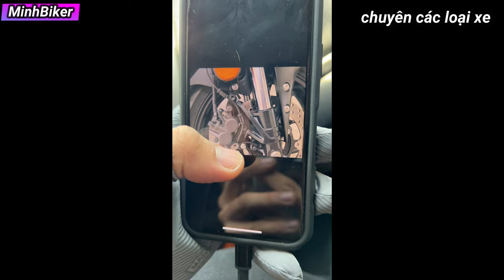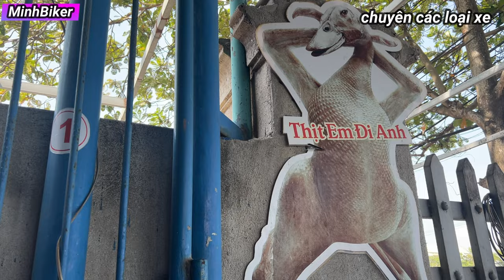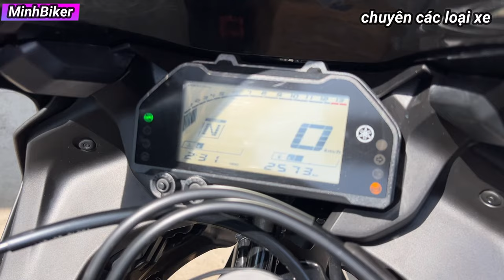Chuyến đi mua MOTO YAMAHA R3 2021 2500KM NHIỀU ĐỒ CHƠI SIÊU KENG